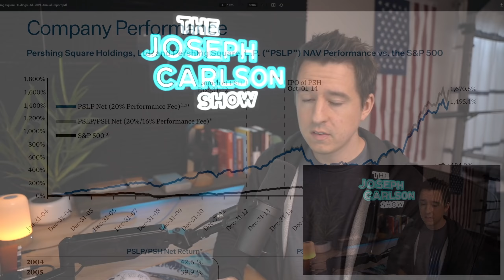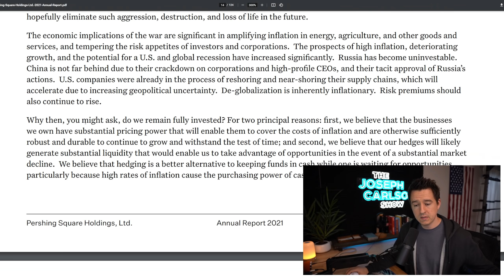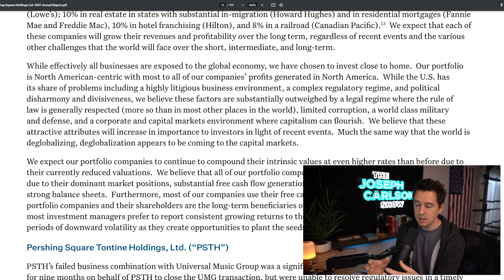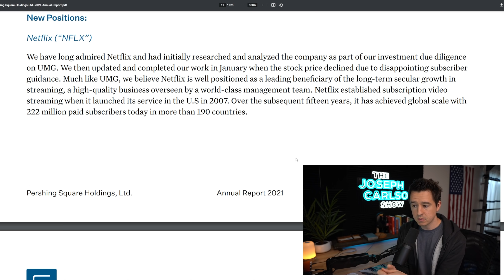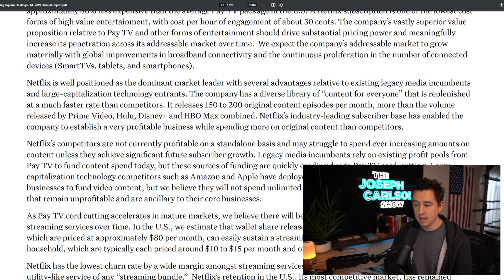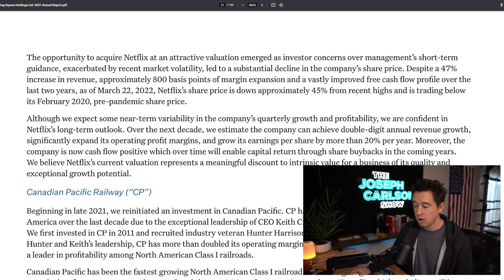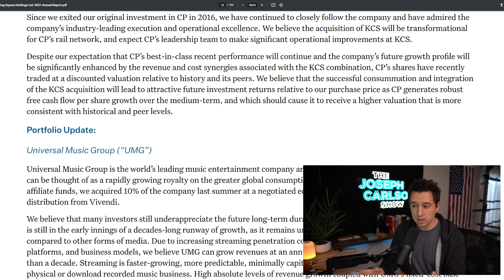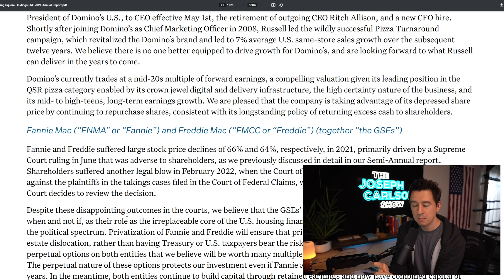Why I'm Buying These Stocks